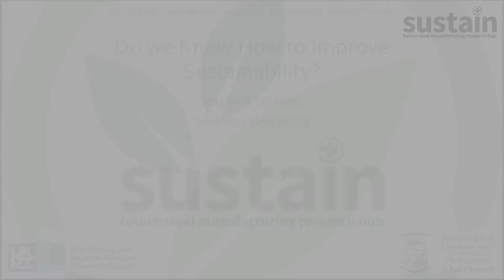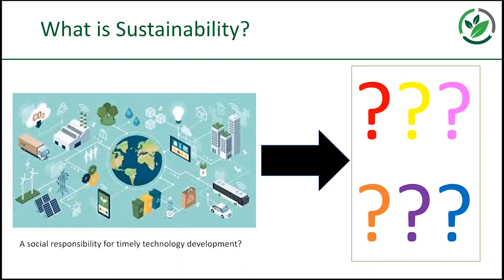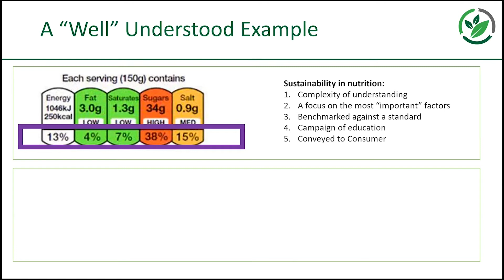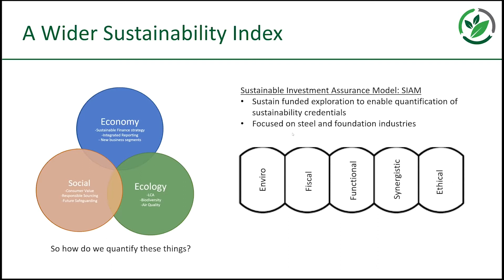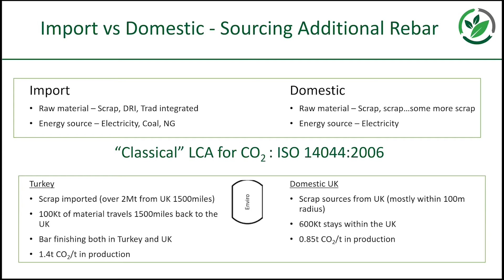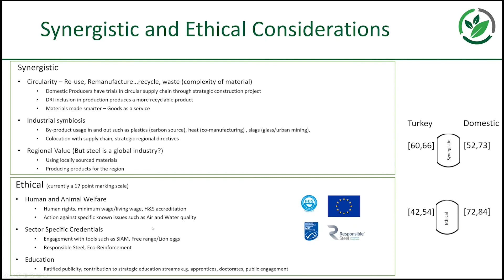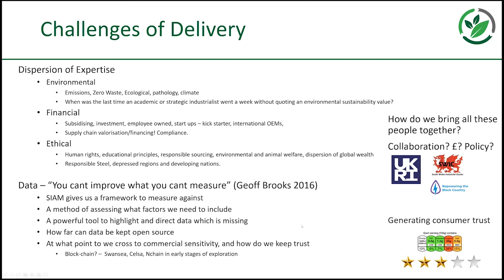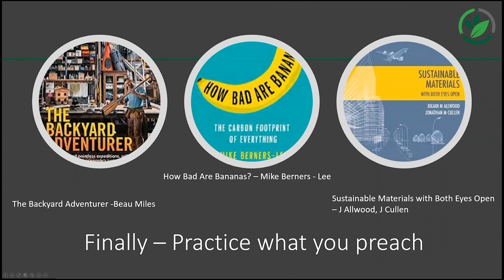Do we know how to improve SUSTAINability? | Dr Stephen Spooner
The video is a recording of a live virtual talk given by Dr Stephen Spooner from Swansea University as part of the Sustainability in Steel | SUSTAIN Bi-Annual Conference held in December 2021.

About the speaker: Dr Stephen Spooner is a Senior Research Officer at Swansea University. Previously, Stephen worked in the areas of liquid metal processing and sustainable manufacturing at the University of Warwick, ranging from projects investigating the fundamentals of interfacial phenomena between liquid steel and slag, to the macroscopic material flows of steel through life cycle as an enabler for decarbonisation within the UK.

Stephen now works on projects quantifying objective sustainability. This includes the SUSTAIN funded ECR project “SIAM: Sustainable Investment Assurance Model”. The project aims to bring the steel industry to the forefront of driving the understanding of true sustainability, implementing the ideas of SMART goals to push back against the green washing of poorly regulated PR and political activities.  Initial applications of the model will investigate the potential of circular steel manufacturing/steel as a service, and high value end-of-life material processing.

About SUSTAIN: The SUSTAIN Future Manufacturing Research Hub is a £35M project funded by £10M of EPSRC funds as well as by Universities, Trade Bodies, RTOs and Businesses over 7 years and aims to support the industry as we develop new, more environmentally friendly options to ensure the future of manufacturing in the UK. Find out more at sustainsteel.ac.uk.